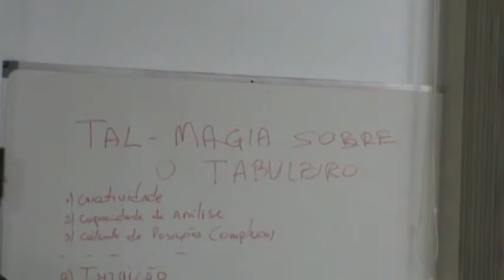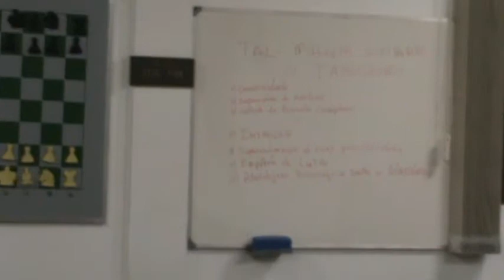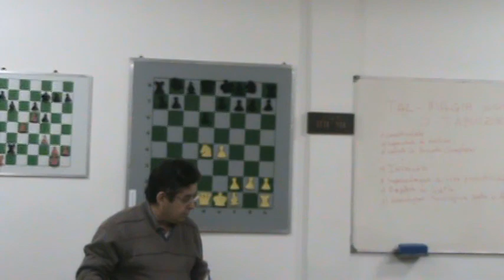"Tal - Magia sobre o Tabuleiro" -- Ernesto Pereira- PARTE 05 -21/09/2011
21/09/2011 "Tal - Magia sobre o Tabuleiro" -- Ernesto Pereira